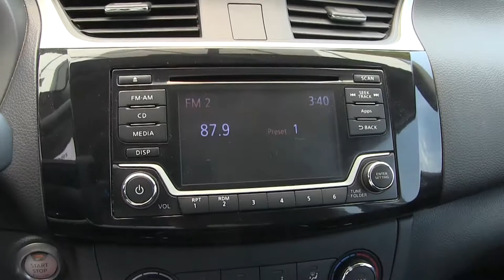Nissan / Sentra / 2017